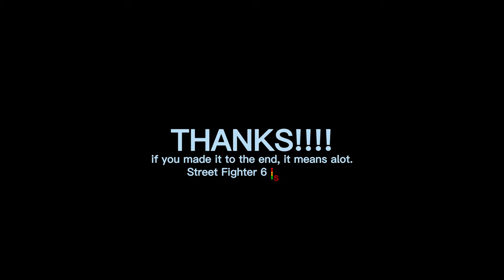『 STREET FIGHTER 6 』 Chun-Li Combos - Beta 2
Watch Chun Li as she flips the bird, in overdrive LMAO - I made this for fun! All combos are subject to change in the final build of the game.

Learn about SF6 Chun Li on SuperCombo! 🌟🌟

can anyone spot the combo drops? 😂

🟢 DR - Drive Rush
➡️➡️ After Certain Moves
Parry ➡️➡️

🟡 OD - Overdrive
SF6's EX Terminology
Two Attack Buttons

LP MP HP: Light, Medium, and Heavy Punch
LK MK HK: Light, Medium, and Heavy Kick

st: Standing (Neutral)
cr: Crouching or ⬇️

qcf: ⬇️↘️➡️
qcb: ⬇️↙️⬅️
f: ➡️
b: ⬅️
d: ⬇️
j: ⬆️ or ↗️

Serenity Stream - qcb.P - ⬇️↙️⬅️ P
New Stance, 6 Attack Options

Kikoken: (⬅️)➡️ P
Bird: Spinning Bird Kick (⬇️)⬆️ K
Tensho: Tensho Kicks ⬇️⬇️ K
Legs: Hundred Lightning Kicks  ⬇️↘️➡️ K
Hazanshu: ⬇️↙️⬅️ K

🔴 Super Arts & Critical Arts

Kikosho: ⬇️↘️➡️⬇️↘️➡️ P - Level 1 Super
Hoyoku-sen: ⬇️↘️➡️⬇️↘️➡️ K - Level 2 Super
Soten Ranka: ⬇️↙️⬅️⬇️↙️⬅️K - Level 3 Super & Critical Art